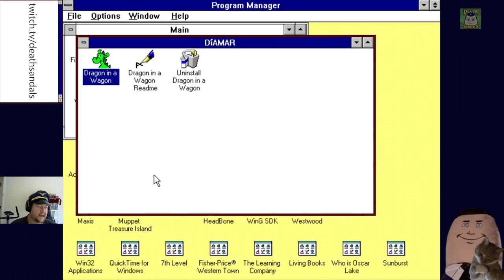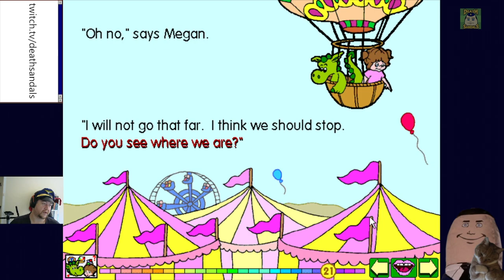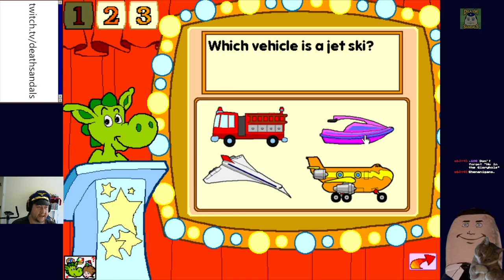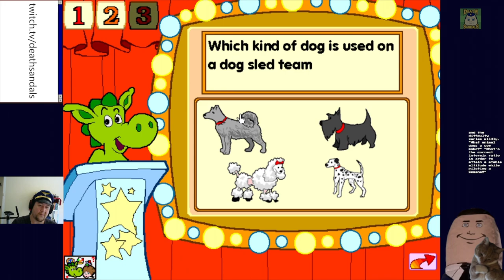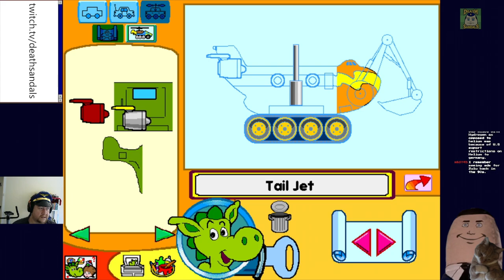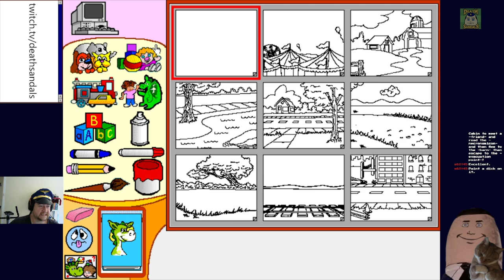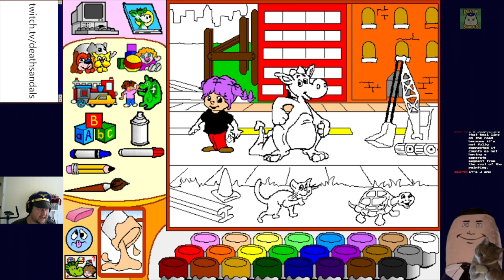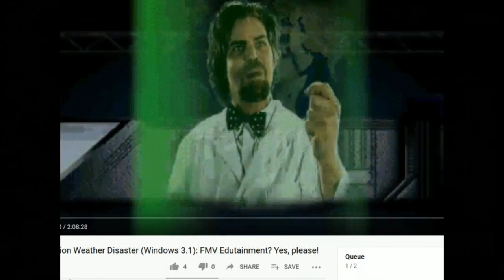Dragon in a Wagon (Windows 3.1): Paint Your Dragon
This dragon learned nothing about weight distribution.